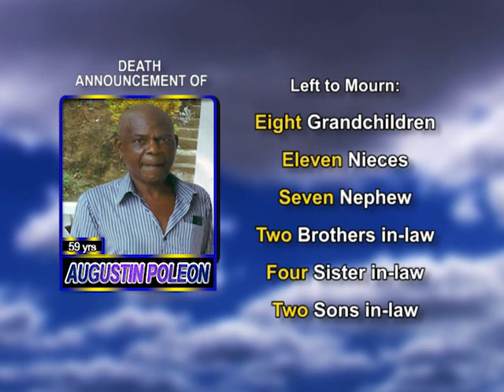Augustin Poleon long